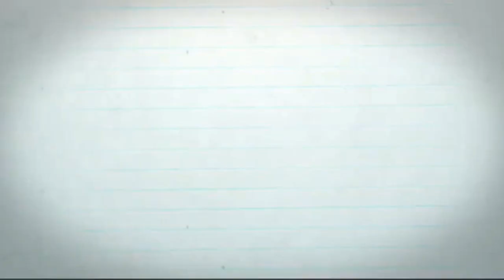How to draw A Cat with Butterfly/butterfly drawing/cat drawing/flower drawing/Cat,Butterfly,Drawing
How To Draw A Cute Kitten,animal drawing,How to Draw a Kitten,How to draw a basic cat sitting,

Hello Friends.. Hope you all doing good .